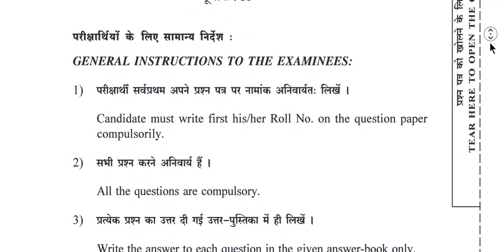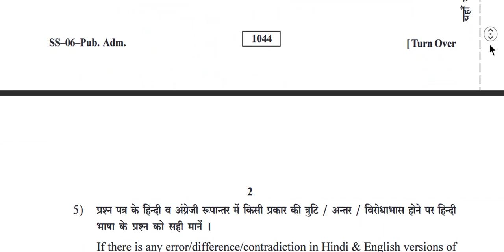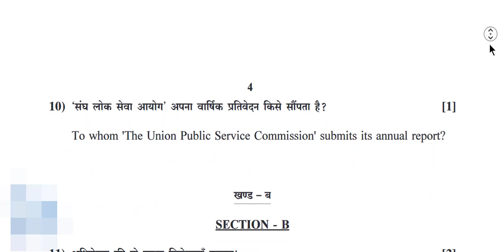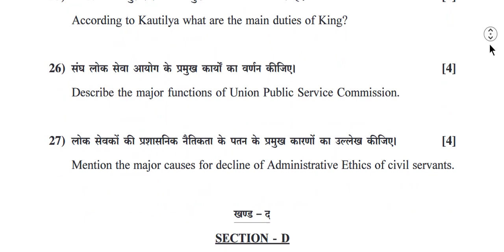12th (Public Administration) Board Paper 2018 (💯 Important)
Hello Friends My Self Siddharth Kashyap in this video i want to tell you about Class 12th (Public Administration Paper) with Important Question  I have Mark all Important Question those definitely comes on this year Examination This Paper is Related to RBSE BOARD PAPER all Public Administration paper pattern is related to RBSE BOARD Can i also upload  CBSE BORD PAPER (Public Administration Board Paper) requested to all student please watch video at last because in this Public Administration Paper i mention all important question in this video.

About : My Like Videos is a YouTube Channel, where you will find Education videos in Hindi, New Video is Posted Everyday :)